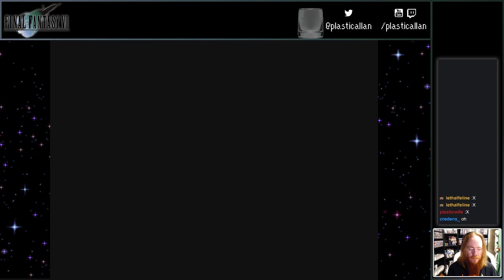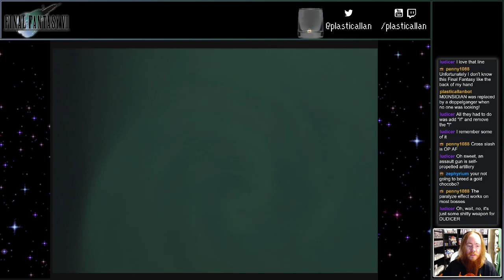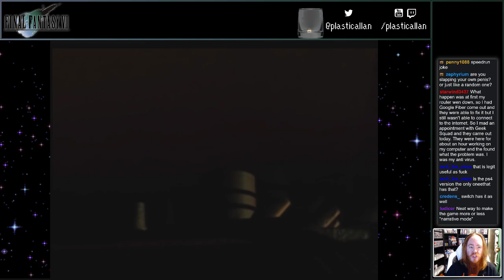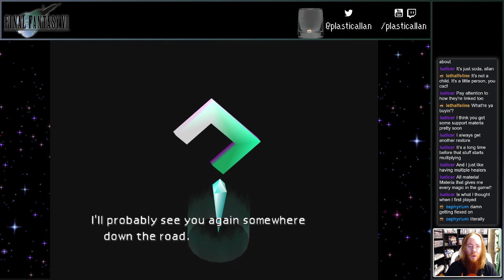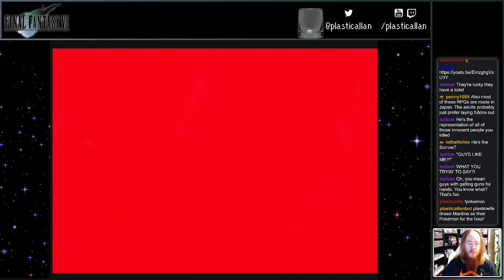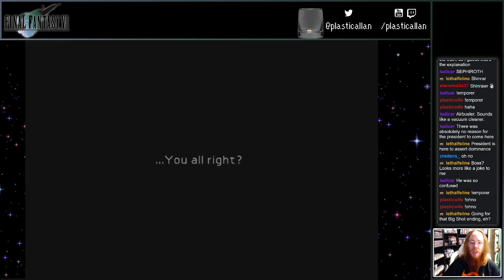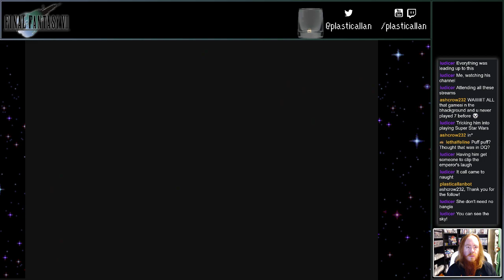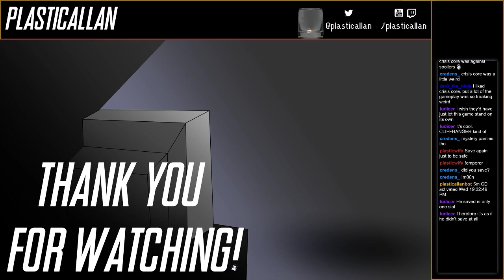Let's Stream Final Fantasy VII - 01